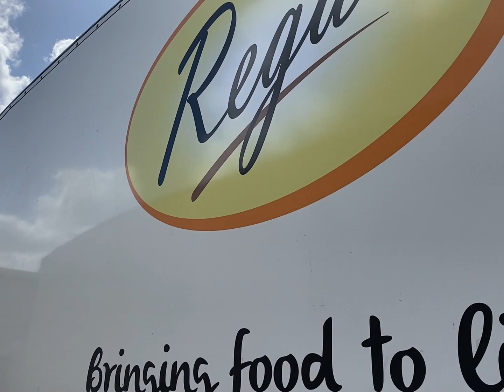Regal Foods fleet of vehicles receive royal makeover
The Queen’s Awards for Enterprise for International Trade was awarded to the Regal group by her late Majesty Queen Elizabeth II in recognition of our success and contribution to international trade.